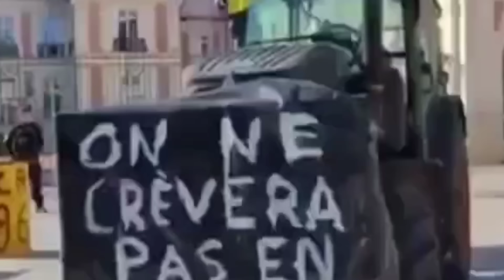මෙන්න ප්‍රධාන මාර්ග අසූචී වලින් වහලා - මෙන්න සුපිරි රටේ තත්වය.